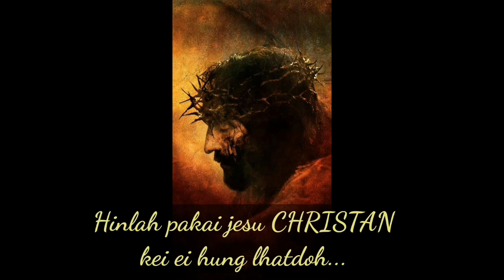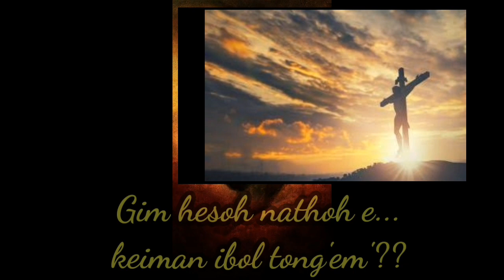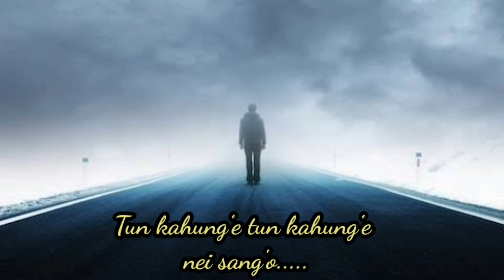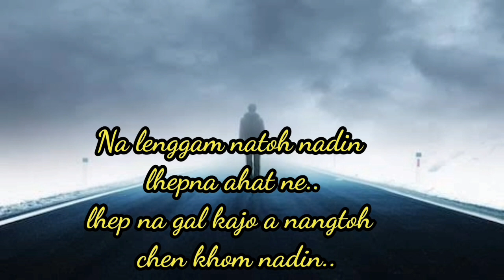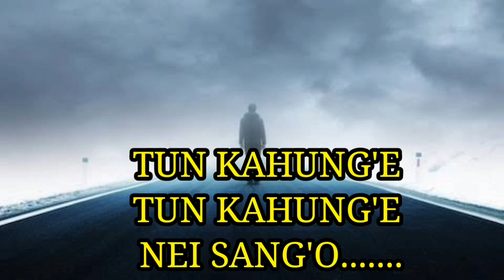Tun kahung Lyrics video..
David khongsai testimony song
TUN KAHUNG'E..LYRICS VIDEO..